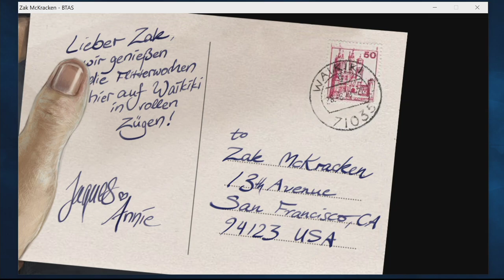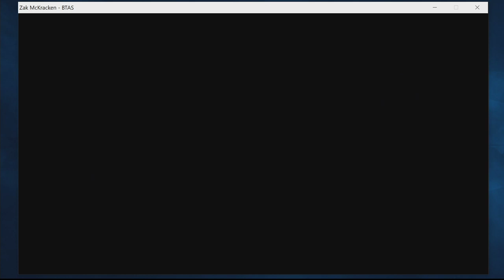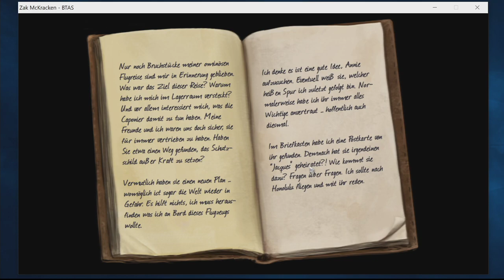Zak McKracken between time and space #02 Um Haaresbreite und Länge